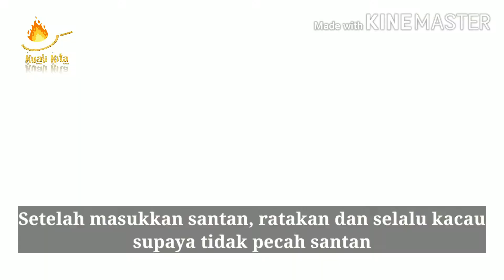Ayam Masak Lemak Cili Api | PALING SIMPLE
resipi turun temurun